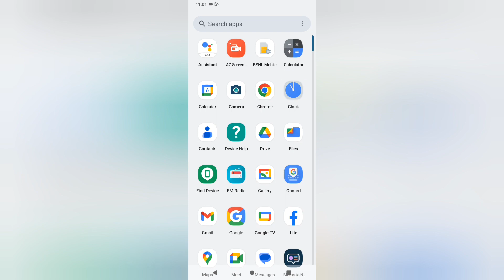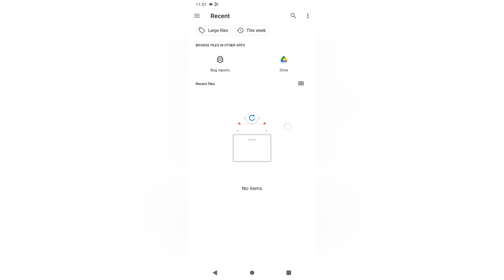Moto Flip 5G me ringtone kaise change kare, how to set ringtone in moto flip 5g phone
Best powerful CPU under 10k

60-Inch Tripod with Bag

7 Socket 6A Extension Board

multiplug Extension